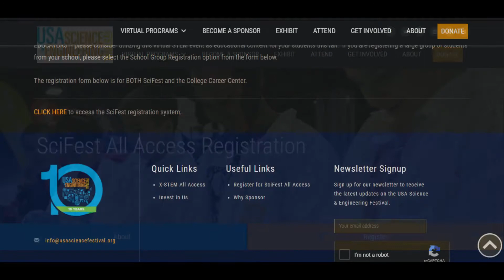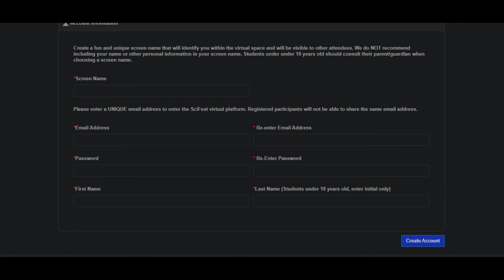Send Your Name to MARS Boarding Pass || Science Exhibition Free Registration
ISRO , Nasa , updates, space, outerspace , news, spacex